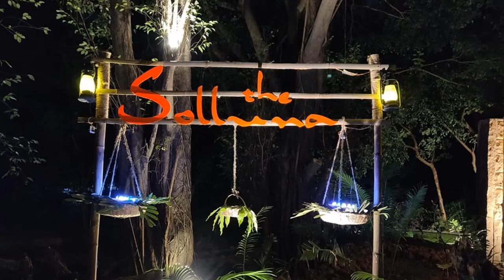Offbeat Eco Resort Series-Solluna Resort-Jim Corbet, Garjia, Ramnagar Uttarakhand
Solluna Resort-Jim Corbet, Garjia, Ramnagar Uttarakhand is one of the offbeat Resort  and Luxarious Resort